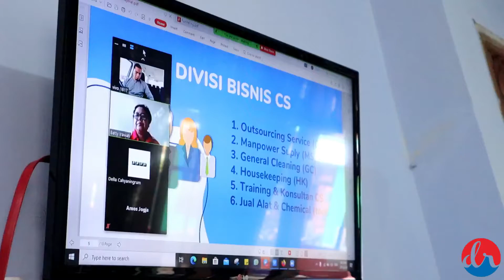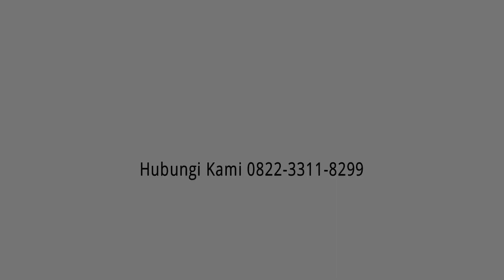Kelas Online - Training Cleaning Service Manajerial Batch 1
Training Manajerial Batch 1 tgl 28 Juli 2020, diikuti oleh peserta dari Yogyakarta, Timor Leste, Cikarang, dan Ciamis. Dengan pemateri a.n Bapak Ahmad Zulfa Andriantoro

KELAS ONLINE MANAJERIAL CLEANING SERVICE
- Untuk QC & Manajer Cleaning

Silabus :
- Recruitment & Manajemen SDM
- Quality Control Cleaning
- Operasional & Public Relation
- SIM-CS (Sistem Informasi Manajemen Cleaning Service)

1. Premium Untuk HRD atau Penanggung Jawab (Dapatkan Info Event, Promo, Literasi menarik) =

1. Cleaning / OB
2. Housekeeping
3. Driver
4. Security
5. Gardening

1. Spiritual Motivation
2. Service Excellent
3. Leadership Skill
4. Teamwork Building
5. Presentation Skill
6. Public Speaking
7. Effective Communication
8. Problem Solving & Decision Making
9. Attitude, Aptitude & Altitude
10. Inisiatif & Time Management
11. Manajemen SDM/HRD
12. 12 Jurus Rezeki Dahsyat

TRAINING RELIGI
1. Wudhu & Sholat
2. Al-Qur'an
3. Bahasa Arab

Admin Training Hard Skill : 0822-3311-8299
Admin Training Soft Skill : 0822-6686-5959
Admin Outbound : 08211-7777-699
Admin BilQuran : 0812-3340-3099